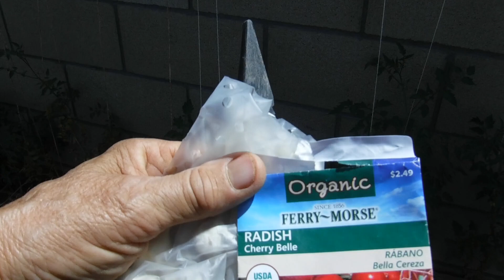Radish Onion Re Planting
This video shows the fall planting of white onions, radishes, and carrots. This planting was at my Jurupa Valley Home in Southern California.

EQUIPMENT:
♦ Canon EOS 80D DSLR Camera Premium Video Creator Kit w/ 18-135mm Lens with Rode VideoMic GO Lightweight On-Camera Microphone
♦ Tripod: Manfrotto 190XPRO Aluminum 4-Section Tripod Kit with 3-Way Head (MK190XPRO4-3W)
♦ Lights: Use of Fluorescent Kitchen Lighting and Daylight
♦ Production Laptop: Lenovo IdeaPad Y700
♦ Video Editor: Pinnacle Studio 23 Ultimate 2017
♦ Snappy Goat Public Domain Pictures: Still pictures.
♦ Music Loop:
SONG: Find Your Way Beat
ARTIST: Nana Kwabena
ALBUM: Find Your Way Beat